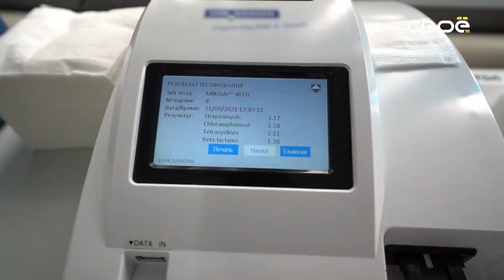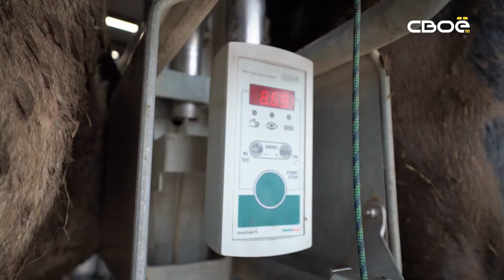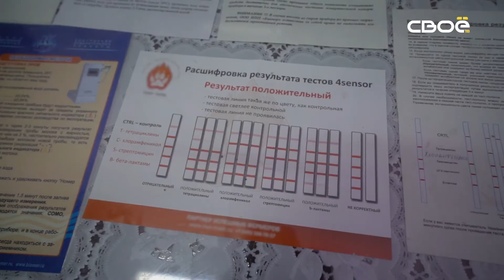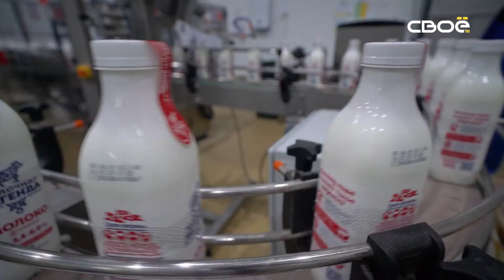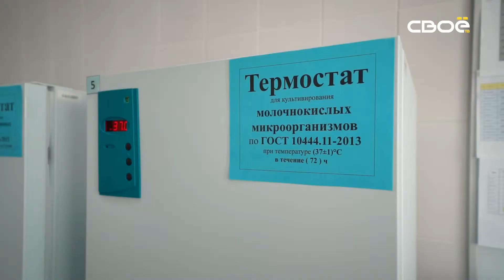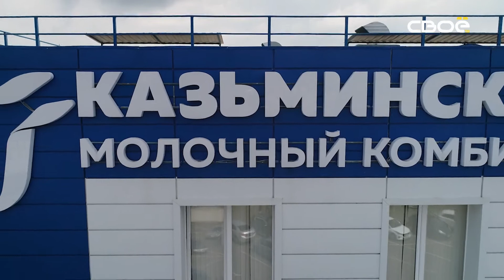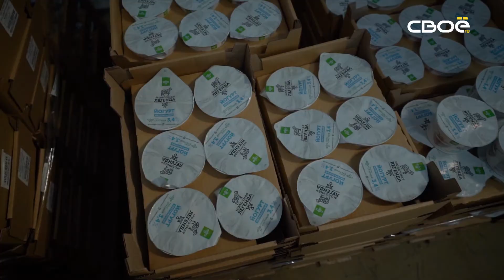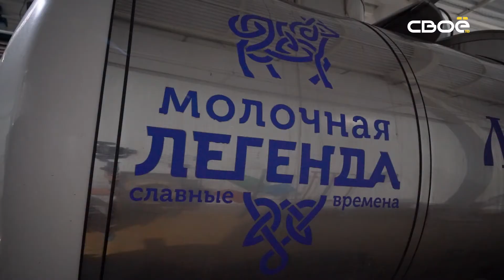Жизнь так устроена. Молоко. В гармонии с природой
Когда Вы добавляете молоко в свой утренний кофе, задумываетесь ли Вы, какой путь оно проходит до Ваших столов? А он хоть и сложный, но совсем не долгий. Всего 12 часов от коровы до полок магазинов. А ещё множество проверок на качество, соответствие стандартам ГОСТа, чтобы Вы были уверены — молоко на Ваших столах только самое качественное, ценное и полезное. В новом выпуске программы «Жизнь так устроена» мы проследим весь путь молока: расскажем, как заботятся на фермах о бурёнках, каким образом на молочном комбинате следят за высоким качеством продукции и как можно в домашних условиях проверить молоко на качество.